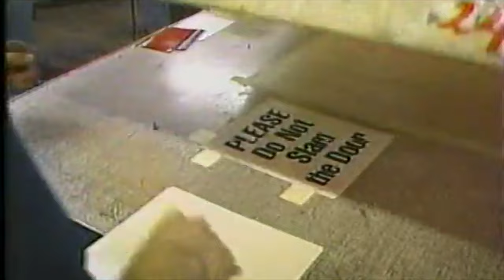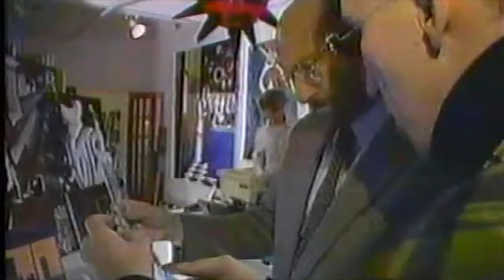Artist Mark Kostabi Vintage Footage from the 80s